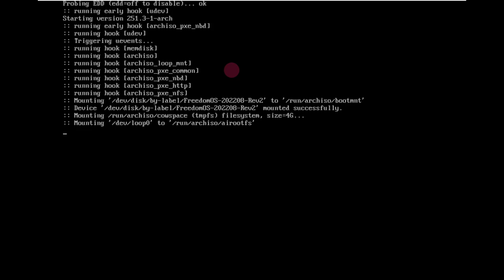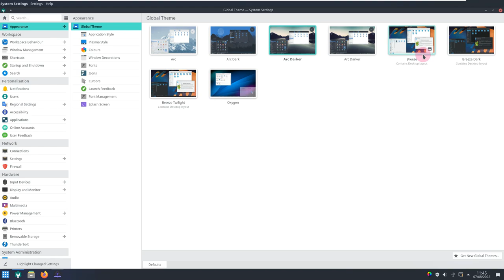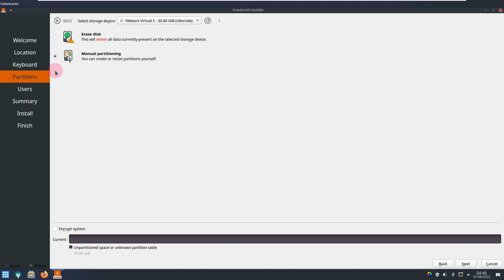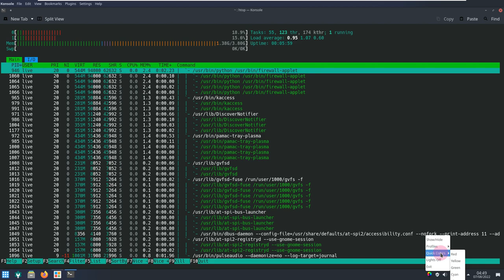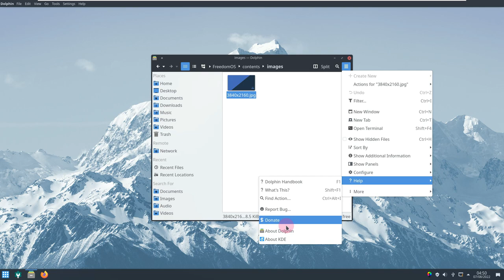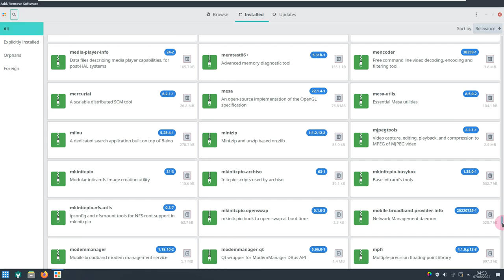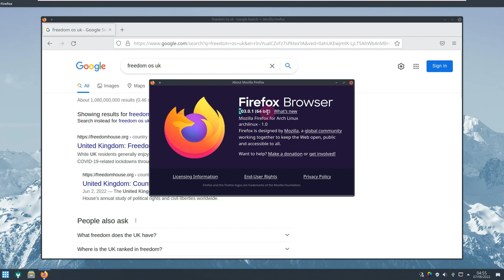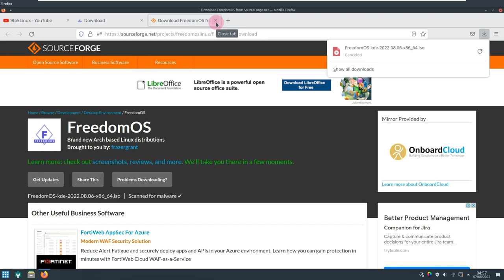FreedomOS - Brand new Arch Based Linux Distributions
In This Video We Are Looking At FreedomOS is a brand new Linux distribution that started development in July 2022. Our flagship Desktop Environment is KDE but will soon work on making some spins. Currently FreedomOS is using most of its packages from the Arch repository's , but this is changing each day as we move and test more packages to add to our own repository's.

Features
Linux
Pacman
Custom KDE
Arch based
BIOS and UEFI
Rolling Release

Todays Video - FreedomOS!